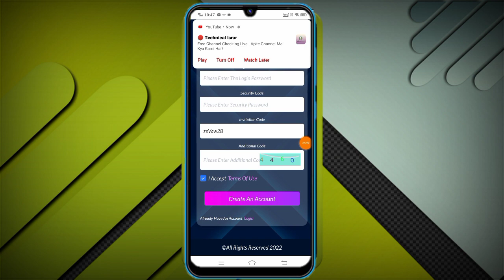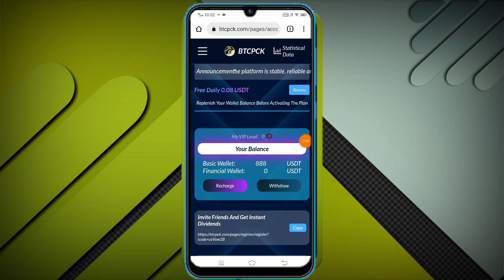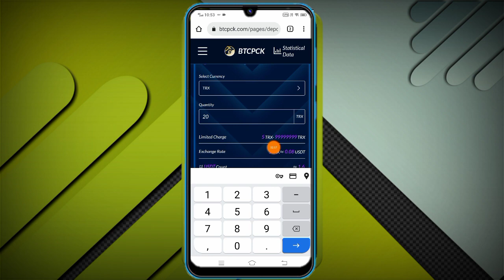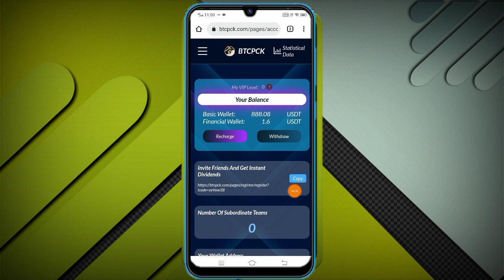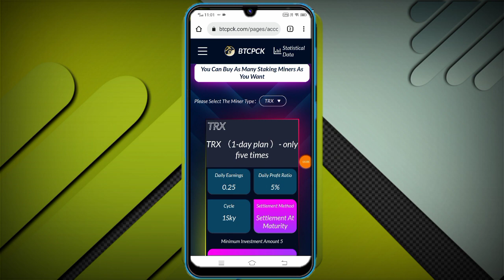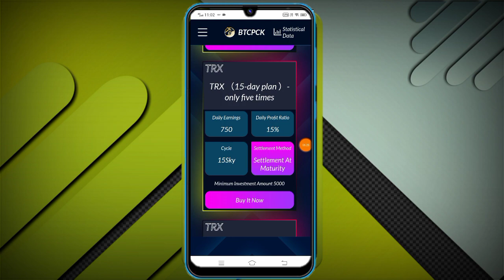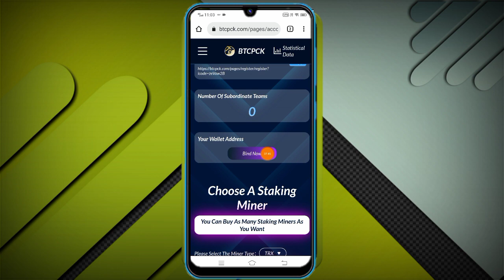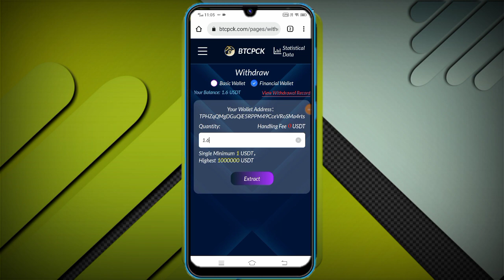Make Money Online Sign up Reward is 888 usdt | New TRX Mining Site